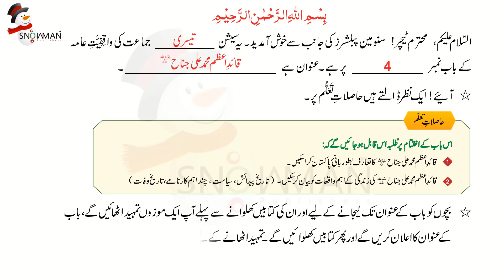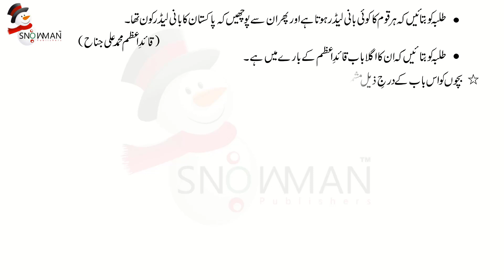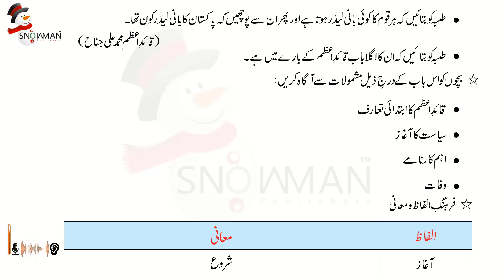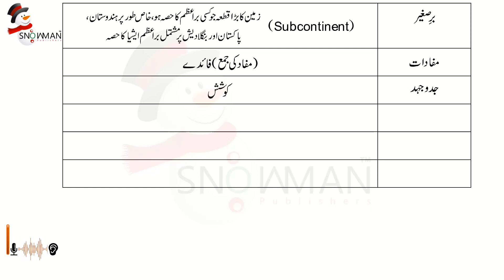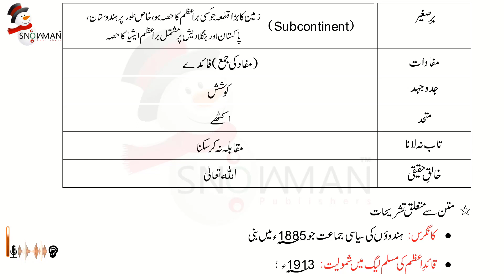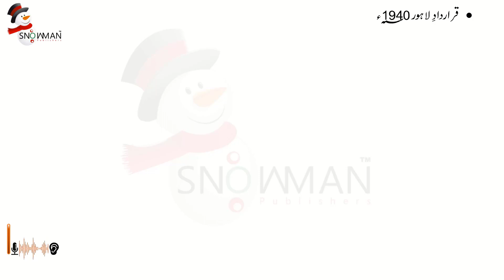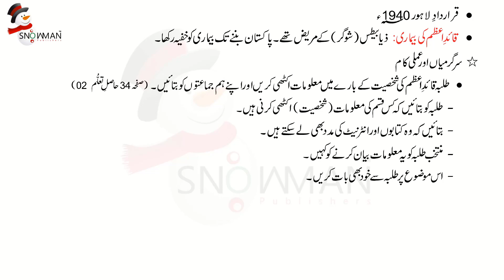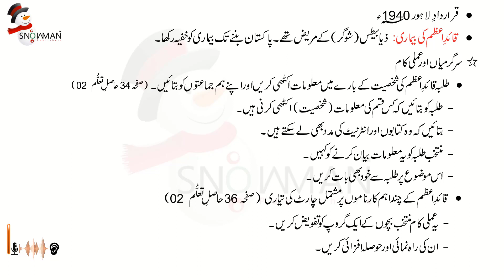واقفیت عامہ 3 باب 4 قائداعظم محمد علی جناح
Waqfiat-e-Aama 3 Video Tutorial.